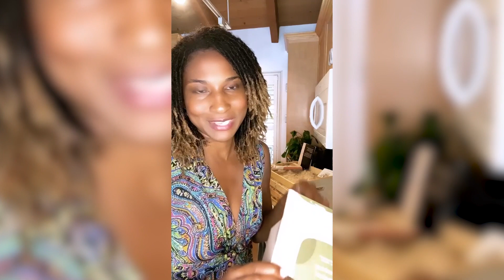Small Business Saturday with Koya Webb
In this first Small Business Saturday series I share some amazing products from Misha's and Breadblok.

Join the Get Loved Up 30-Day Trial Membership and get exclusive access to yoga, fitness, online courses, meditations, plant-based recipes and much more!

Koya Webb is an internationally recognized yoga teacher, celebrity holistic health coach, author, speaker, and vegan activist whose core mission is to promote daily self-care, oneness and eco friendly living to combat some of the worlds biggest challenges including mental health, social injustices and global warming.

Koya is the founder of Get Loved Up, an international lifestyle community and Yoga School that inspires mental, spiritual and physical health through an app, online courses, retreats, in-person yoga teacher training events and the Get Loved Up Podcast.